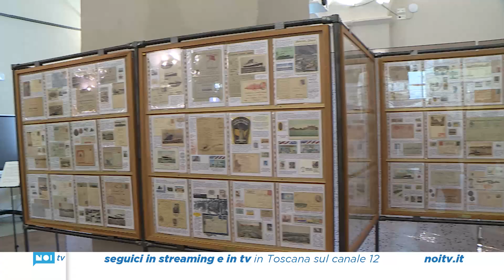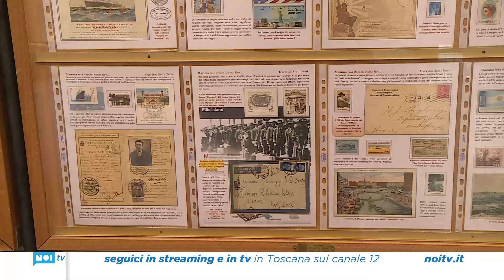Una mostra in ricordo di Suor Assunta Marchetti, missionaria in Brasile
Nell'Antica Armeria di Palazzo Ducale dal 4 all'11 ottobre è possibile visitare una mostra dedicata alla storia della beata camaiorese
NoiTv